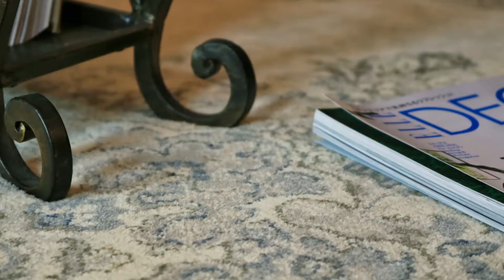Globeブランドラグ「アウラ」・優しい色彩と心地よい踏み心地に癒される高品質なアンティークスタイルラグ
ディーパス(株)のGlobeブランドラグ、vol.32、マーベラスシリーズより
高品質なアンティークデザインラグ「アウラ」のご紹介です。

控えめな優しい色合いで、とても上品で落ち着いた印象を感じる
クラシックなアンティークデザインがお洒落な空間を
演出してくれます。
スッキリとした中間色の自然な感じの色彩ですから、
ビジーな感じは全くなく、どの様な、インテリアスタイルにも
マッチしてくれる事でしょう。
水気や汚れにも強く、50万ノットの高密度で耐久力も抜群のウィルトン織で織られ、ボリューム感のある質感と、優しく滑らかで、
肌触りの良い抜群の使い心地を兼ね備え、
弾力があって心地よい踏み心地をご体感いただけます。
とてもクオリティバランスの良い、コストパフォーマンスの高い
コンフォートなクラシックラグです。
評価も高く、ベストセラーとなっています。

品名　アウラ

カラー　ライトブルー、アイボリーの２色展開。

組成　ポリプロピレン（ヒートセット加工糸）

パイル長　約９ｍｍ

ノット数　５０万ノット/㎡

サイズ　１６０x２３０ｃｍ、２００x２５０ｃｍ、２４０ｘ２４０ｃｍ、２４０ｘ３４０ｃｍ、
３４０ｘ３４０ｃｍの５サイズ展開です。

在庫に関しましては、輸入品の為、欠品している事もございます。
販売の際には、在庫状況をご確認下さいませ。

お取引・お取り扱いなどのご相談は、
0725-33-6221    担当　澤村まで